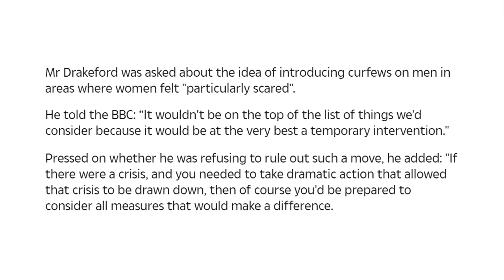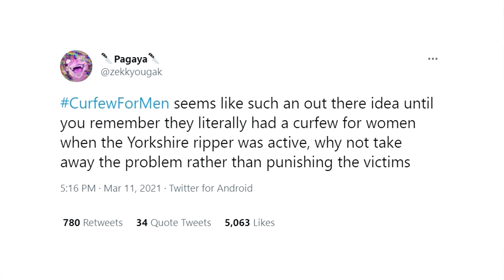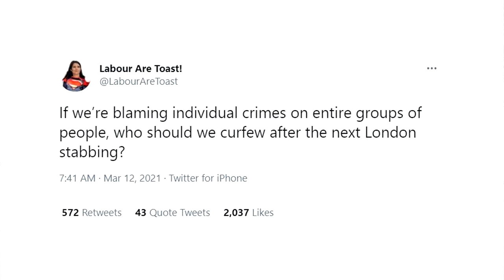A 6pm Curfew For Men!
It started as a crude joke, but now it's an actual debate.

BITCOIN WALLET: 3EMQG9EhPkoFbX5F19RTGZs8rPqGYm2mp9
BITCOIN CASH WALLET: qrxhqz9ka423v68qwc7nyqc88q3mx9ea5gcpz88a0l
LITECOIN WALLET: MSs2rWgM571WM3zUnL255gccoQAdz9L6CG
ETHEREUM WALLET: 0x21221F5da5e70F46Bbfa755f89e312daDa51f115